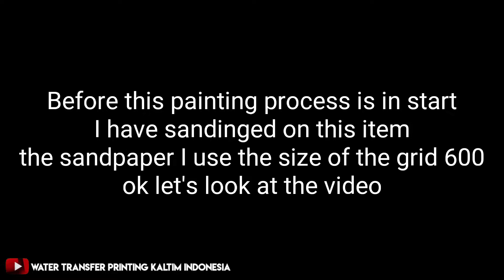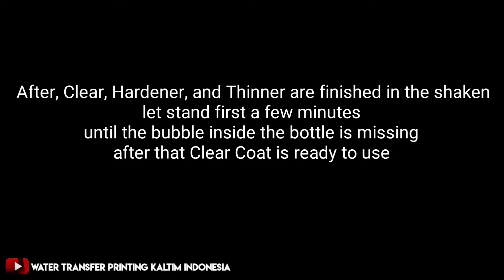Black Mica VS Belkote 4100